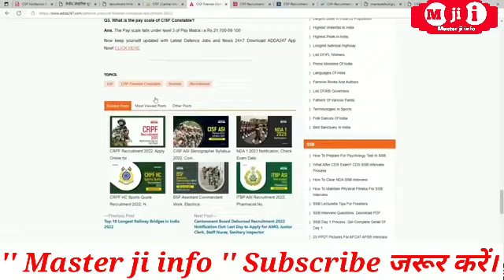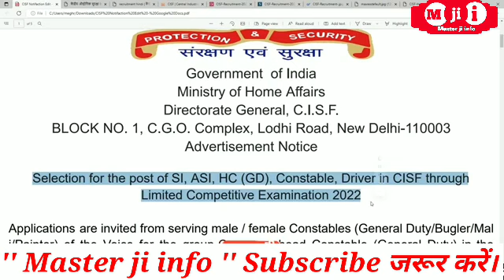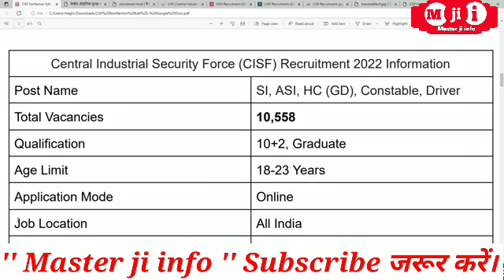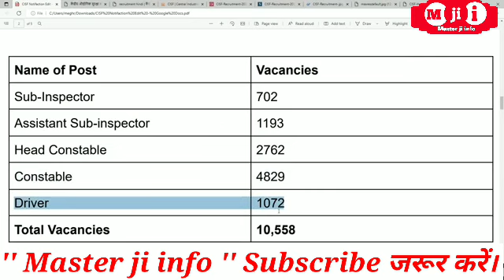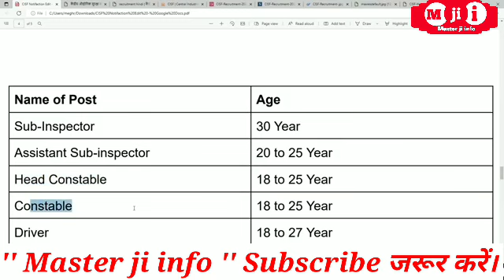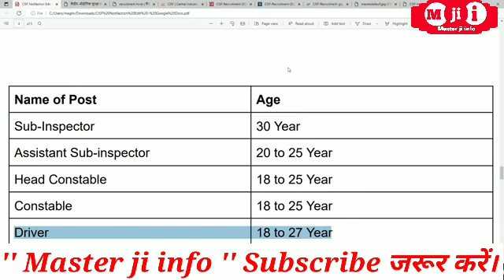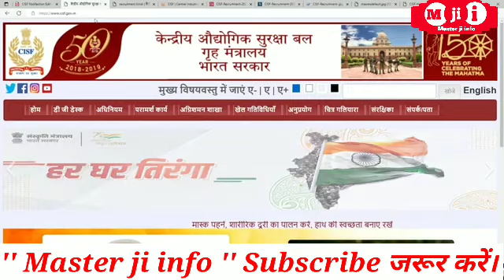CISF Bharti 2022 | CISF constable Bharti 2022 | 12th pass job | CISF new vacancy 2022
CISF Recruitment 2022 || Constable Tradesman Bharti Apply Online Form 2022 / Sarkari Naukri
CISF Head Constable Recruitment 2022 | CISF Head Constable Bharti Apply Online Form 2022 / 10th Pass

CISF Recruitment सीधी भर्ती //CISF BHARTI 2022// CISF DIRECT VANACAY// केन्द्रीय रिर्जव बल

CISF recruitment 2019-20
CISF recruitment video

CRPF Direct Recruitment 2022 ||
CISF Constable Recruitment 2022 Notification — Hello friends, how are you ,

CRPF Recruitment 2021 GD,
Apply Online, PDF,
Salary, age limit,
crpf.gov.in ssc,
Physical Details,
Running, last
Crpf upcoming vacancy
Crpf upcoming vacancy 2021
Crpf upcoming vacancy 2022
Crpf upcoming job
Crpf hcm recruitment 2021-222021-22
Crpf 2022 new vacancy
Crpf hc ministerial recruitment 2022
Crpf physical 2022
Crpf exam date 2022
Crpf bharti kab aayegi
capf 2022

Naukari info
Master_ji_info
Masterjiinfom
Master ji info 1n
master ji info 2
master ji info 3
master ji info 4
master ji official info
Master ji info 6
Master ji informationm
master ji info